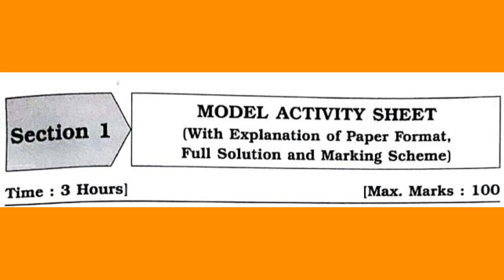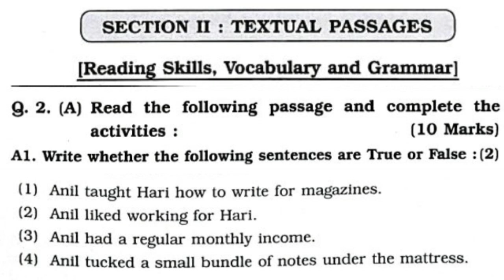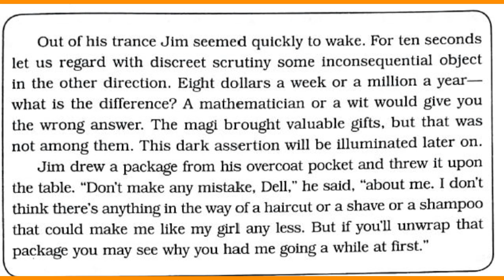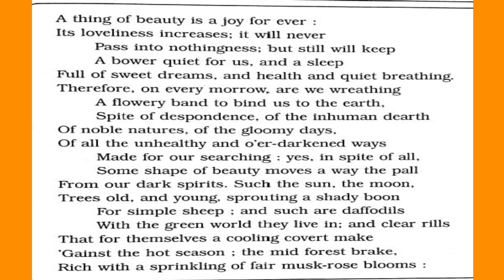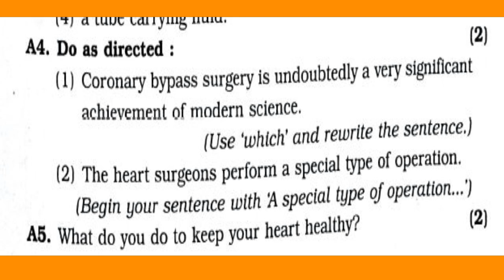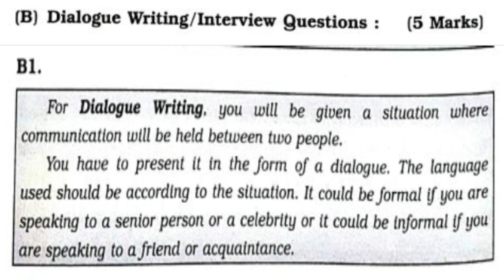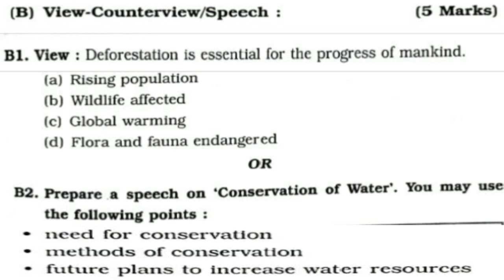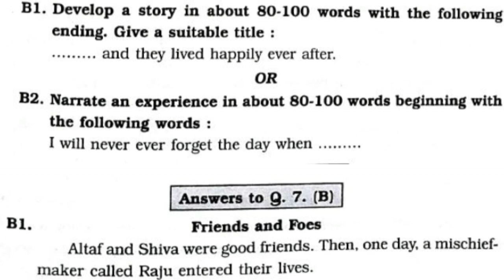Model Activity Sheet :English (H.L)With Explanation of paper format : Solution)EnglishForLearners